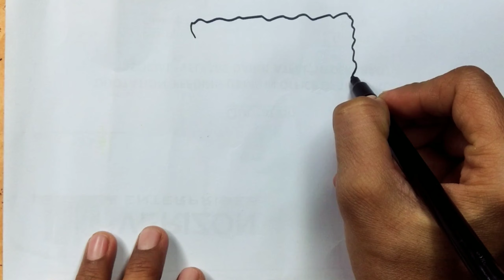Cute Spongebob Squarepants drawing & colouring for kids & toddlers ,drawing step by step, Spongebob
Cute Avocado 🥑 Drawing and coloring